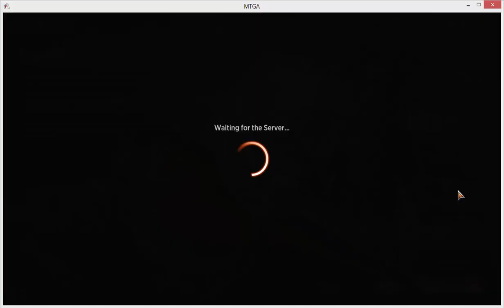MTG Arena - Jump In - mythic rare Jerren fr sacrificial